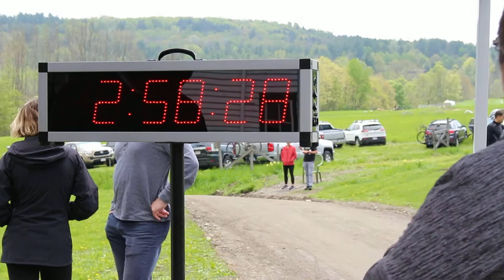clock Guilford Gravel Grinder 2019 18